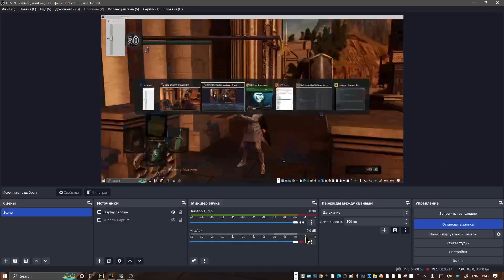LE at home: